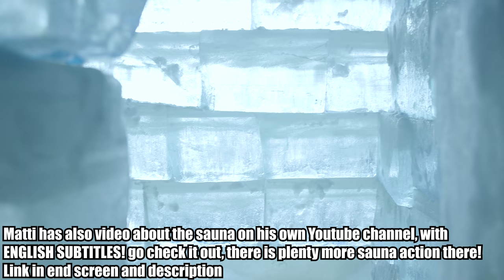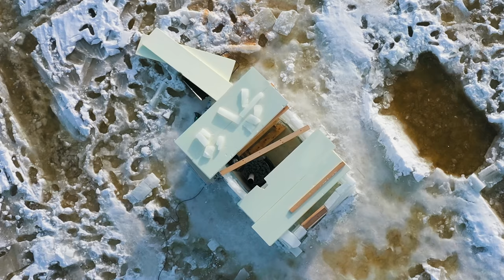Ice Sauna | Ice + Hot Steam, Will it Melt?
Building real Finnish sauna from ice cut out from a frozen lake! Will it work and is it any good? Will the 5 tons of ice sink through the ice? Watch the viral video to find out! Big thanks to Heat pump guy Matti and Jukka from Keko saunat building the sauna with us (they did the really most of the work since we had to film multiple youtube videos at the same time)

And here is link to Jukka's company site for more information about underground saunas that they build